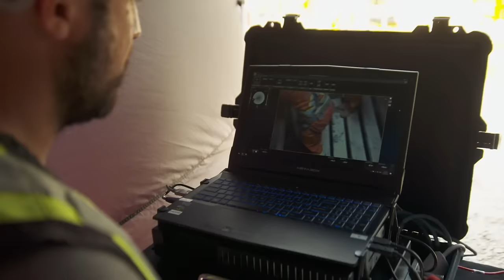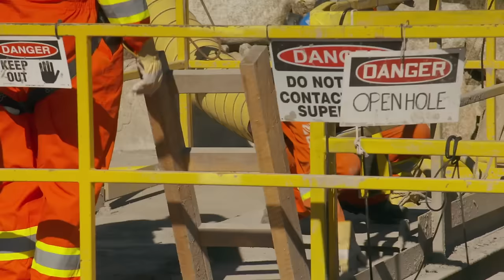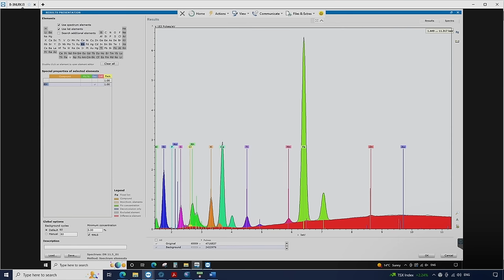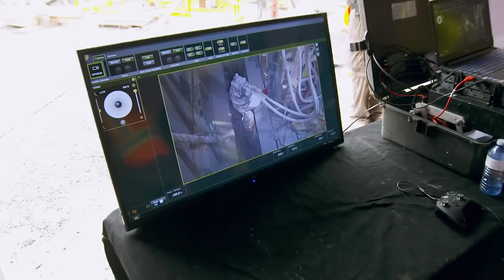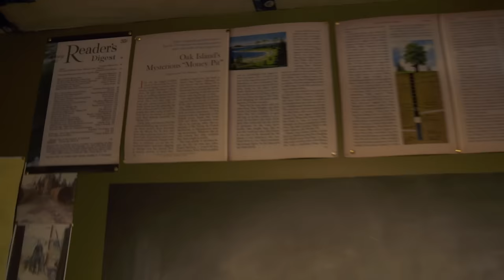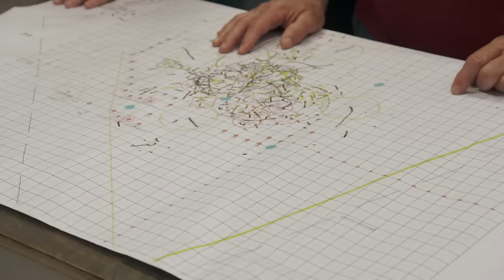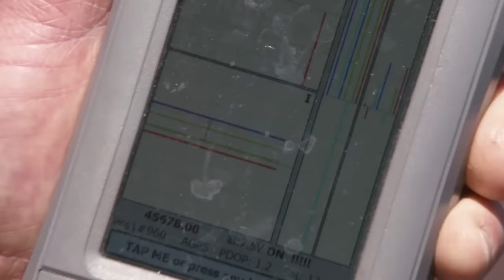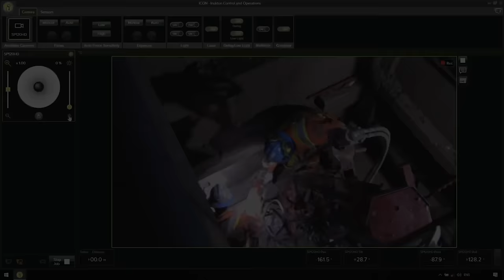The Curse of Oak Island: TOP 10 ARTIFACTS OF 2023 (Part 1)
Check out some of our favorite artifacts in this year's Best of 2023 compilation from The Curse of Oak Island.

Watch all new episodes of The Curse of Oak Island, new season premieres 11/7 at 9/8c. Stay up to date on all of your favorite The HISTORY Channel shows

"The Curse of Oak Island" follows brothers Marty and Rick Lagina as they investigate the mystery of a buried treasure on Oak Island off the coast of Nova Scotia, Canada.